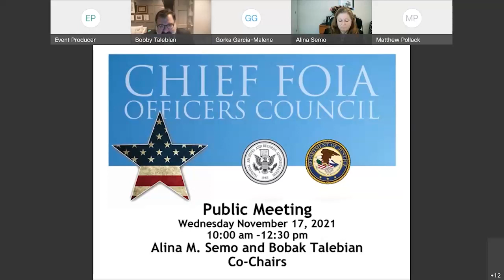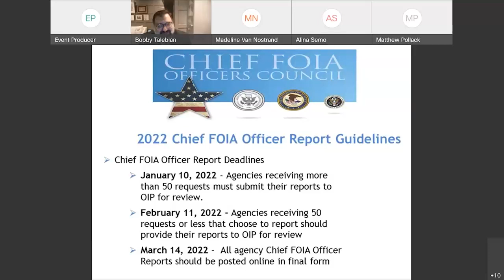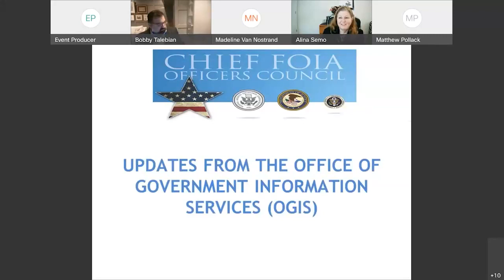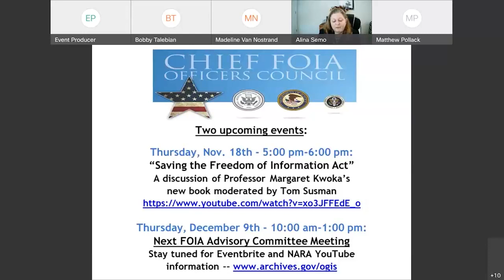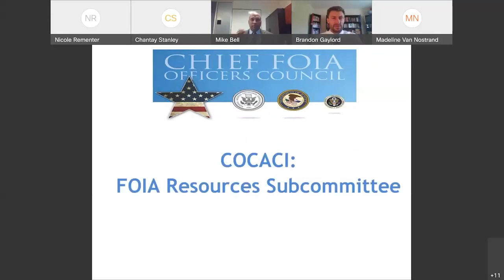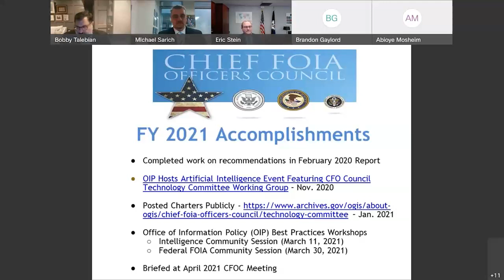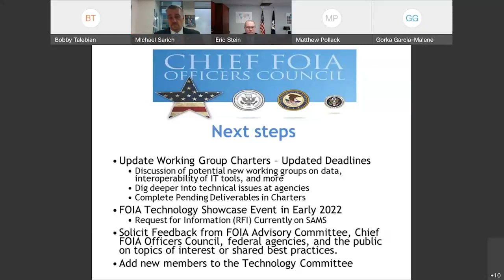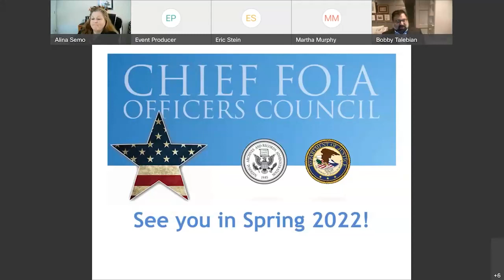Chief FOIA Officers Council Meeting Recording - November 17, 2021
Chief FOIA Officers Council Meeting - November 17, 2021
10 a.m. EST

We conducted this open meeting in accordance with the Freedom of Information Act (5 U.S.C. 552(k)). The Director of the Office of Government Information Services (OGIS), National Archives and Records Administration, and the Director of the Office of Information Policy (OIP), U.S. Department of Justice, co-chair the Chief Freedom of Information Act Officers (CFO) Council.

The CFO Council develops recommendations for increasing compliance and efficiency and shares best practices and innovative approaches.

The meeting  provided updates from OIP, OGIS, and the CFO Council's Committees.